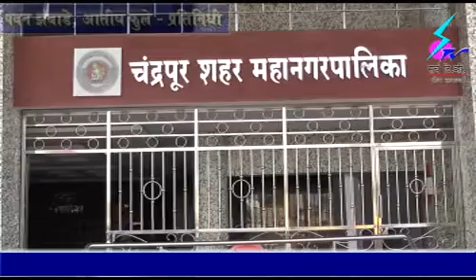30 May 2019 Search Tv News Chandrapur - चंद्रपूर मनपातर्फे वार्डात लावण्यात आल्या ४० पाण्याच्या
पाणी टंचाईवर मात करण्यासाठी चंद्रपूर मनपातर्फे वार्डात लावण्यात आल्या ४० पाण्याच्या टाक्या